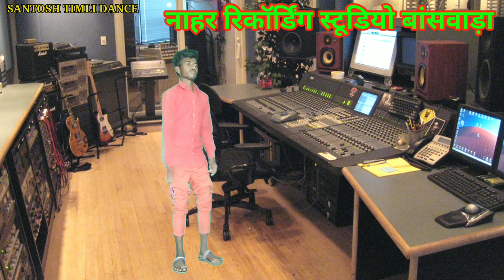सरवन हाईवे आगली वताली ।।होली वालो रुमालियो।। Singar Manohar Katara & Mukesh Dindor2023 Dilip kharadi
Singar -: Manohar Katara and Mukesh Dindor

Dancer -: Dilip kharadi